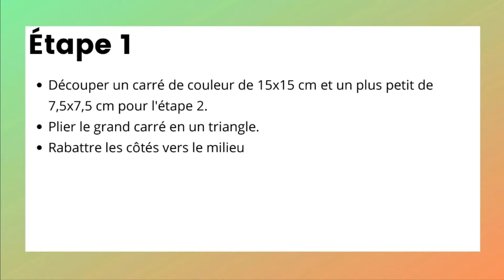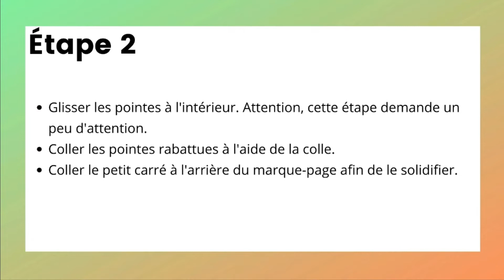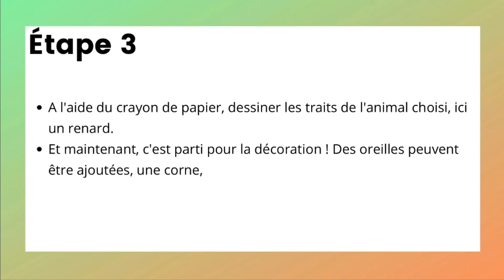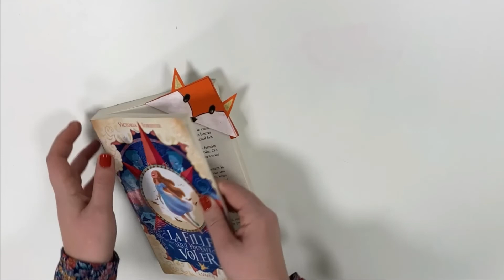Activité - Fabrique ton marque-page origami (tutoriel)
De quoi avons-nous besoin ?
• Du papier : fin, blanc, de couleur, épais...
• De la colle ou du scotch double-face
• Des ciseaux
• Des feutres, des crayons de couleurs, des pastels, de la peinture...
• Un crayon de papier
• Une gomme
• Une règle ou une équerre

Étape 1 :
• Découper un carré de couleur de 15x15 cm et un plus petit de 7,5x7,5 cm pour l'étape 2.
• Plier le grand carré en un triangle et rabattre les côtés vers le milieu pour former un losange.
• Déplier ce losange, et rabattre la pointe du triangle du dessus vers le milieu. Coller ce triangle.
Étape 2 :
• Glisser les pointes à l'intérieur. Attention, cette étape demande un peu d'attention.
• Coller les pointes rabattues et le petit carré à l'arrière du marque-page afin de le solidifier.

Étape 3 :
• À l'aide du crayon de papier, dessiner les traits de l'animal choisi, ici un renard.
• Une fois satisfait, c'est parti pour la décoration ! Des oreilles peuvent être ajoutées, une corne, des petites moustaches... Place à l'imagination !